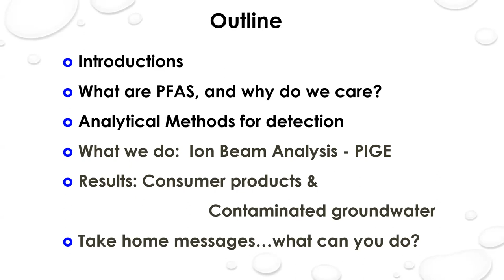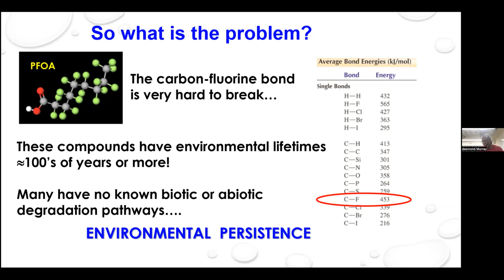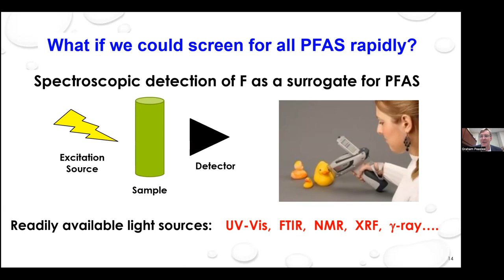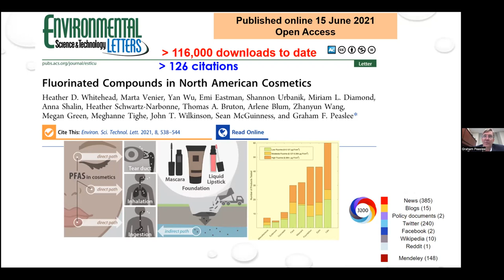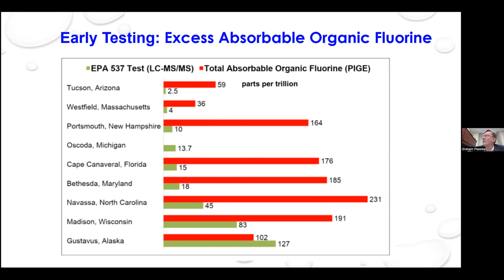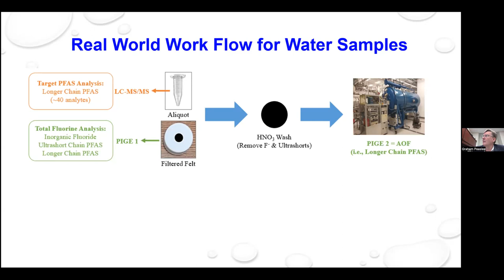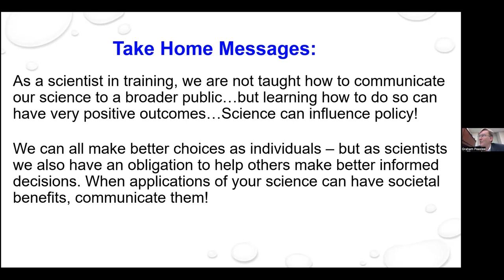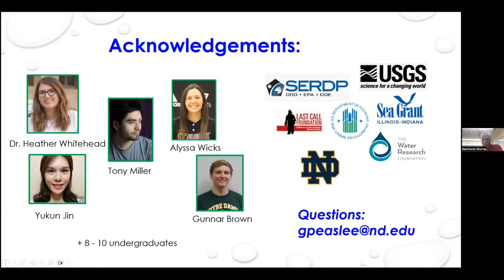Graham F. Peaslee, "Detecting PFAS"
Ford Lecture Series (Oct. 5, 2023)

"Detecting PFAS"
Graham F. Peaslee, physics professor, University of Notre Dame

The Dwain L Ford Lecture Series is sponsored by the Department of Chemistry & Biochemistry in honor of former Chair and Professor Dwain L Ford who started this seminar program in 1965. The Series provides students, faculty and the wider community an opportunity to hear guest speakers from academia, industry and government present topics of current interest and importance in chemistry.

Our co-host for this lecture is Dana Johnston, administrative assistant, Andrews University Department of Chemistry and Biochemistry.

Guest Speaker Bio:
Graham F. Peaslee is a professor of physics at the University of Notre Dame. He leads an active research group in applied nuclear science where he brings established nuclear measurement techniques to pressing environmental issues. Most notably, this includes the rapid detection of total fluorine as a surrogate for PFAS (per- and polyfluorinated alkyl substances) and screening environmental samples and consumer products to understand their fate and transport. He has over 230 publications, most with student co-authors. He earned a bachelor’s degree in chemistry from Princeton University, and a PhD in Chemical Physics from the State University of New York in Stony Brook, NY.

Abstract:
PFAS are a complex class of persistent chemicals that have made their way into and throughout the environment. They represent quite possibly the costliest environmental pollutant the US has ever faced. While our ability to detect them is getting ever better (more sensitive and larger libraries), most of our regulatory response to date is based on just a small subset of the total PFAS present. My group has pursued a rapid total absorbable organic fluorine method to screen for the presence of PFAS in water samples, and have discovered as others have, that the occurrence and concentrations of PFAS in environmental samples are much higher than previously measured. A quick survey of what has been discovered in the last few years by combining various total organic fluorine techniques with traditional liquid chromatograph-mass spectrometry methods for environmental samples as well as consumer products will be presented, highlighting what may be important to understand further.